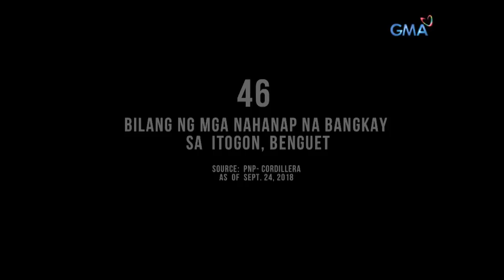Front Row: Grupo ng mga volunteer, tulong-tulong sa retrieval operations sa Itogon, Benguet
Halos dalawang linggo na ang nakalilipas matapos ang pagsalanta ng 'killer landslide' sa Itogon, Benguet dulot ng Bagyong Ompong. Paano kaya ang proseso ng retrieval operations sa naturang ground zero ng gumuhong lupa?

Watch episodes of 'Front Row,' Monday nights at 11:35 PM on GMA Network.